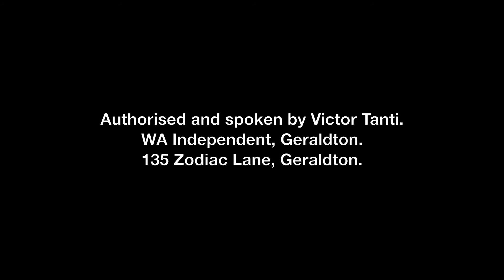Victor Tanti for Geraldton